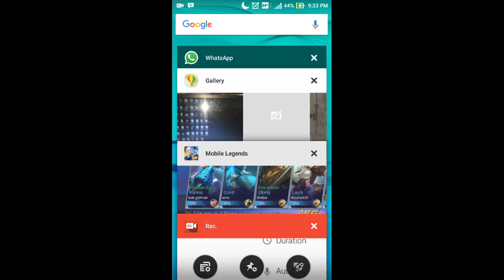mantab Odette gang walaupun lag bisa kill seru pakainya